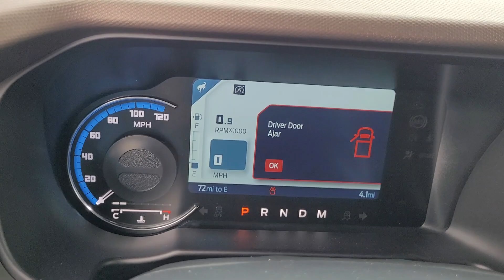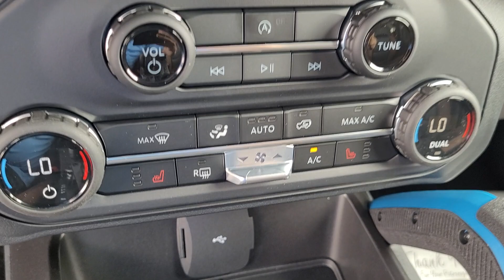2023 Ford Bronco Columbus, Reynoldsburg, Westerville, Dayton, Springfield, OH 26862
Oxford White New 2023 Ford Bronco Outer Banks available in Columbus, Ohio at Dick Masheter Ford. Servicing the Reynoldsburg, Westerville, Dayton, Springfield, OH area.
Used:
New:
2023 Ford Bronco Outer Banks - Stock#: 26862

Introducing the latest addition to the Ford Bronco lineup, the 2023 Oxford White Ford Bronco. This rugged SUV is designed to conquer any terrain with its impressive capabilities and striking appearance. With its 4-wheel drive system and advanced features, the Bronco is ready to take on any adventure you throw at it. Under the hood, the 2023 Ford Bronco is powered by a turbocharged 2.3-liter 4-cylinder engine, delivering ample power and torque to tackle both on and off-road challenges. Paired with a smooth 10-speed automatic transmission, this Bronco provides a responsive and efficient driving experience. The Oxford White exterior finish gives the Bronco a timeless and classic look, while its bold and aggressive stance commands attention wherever it goes. The body features rugged lines and muscular contours, reflecting its off-road capabilities and adding to its overall rugged appeal. Step inside the cabin, and you'll find a spacious and comfortable interior that combines modern technology with functionality. The Bronco offers seating for up to five passengers, ensuring ample room for everyone to enjoy the journey. Premium materials and attention to detail create an inviting atmosphere, while the latest infotainment system keeps you connected and entertained throughout your adventures. Safety is a top priority in the 2023 Ford Bronco, and it comes equipped with a range of advanced safety features to provide peace of mind on every drive. From collision avoidance systems to blind-spot monitoring and adaptive cruise control, the Bronco is designed to help keep you and your passengers safe. Whether you're venturing off the beaten path or cruising through city streets, the 2023 Ford Bronco is the perfect companion. Its impressive power, capable 4-wheel drive system, and stylish design make it a standout choice in the SUV market. Experience the thrill of the Bronco and embrace the freedom of exploration with this exceptional vehicle.